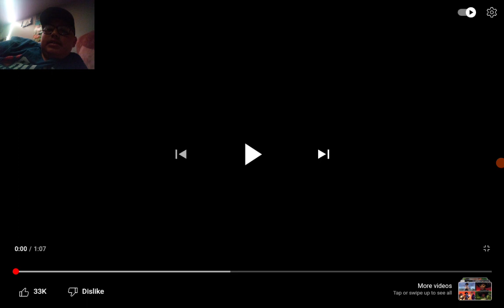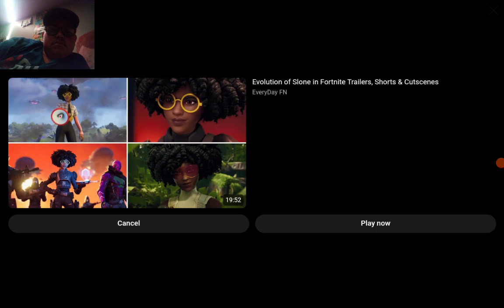Reacting Fortnite Chapter 4 Season 3 Trailer Part 2